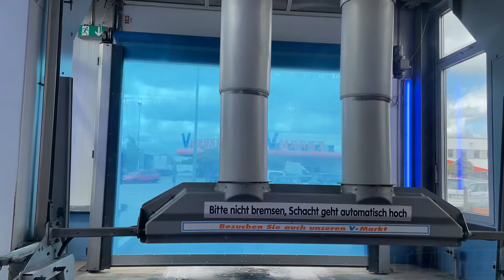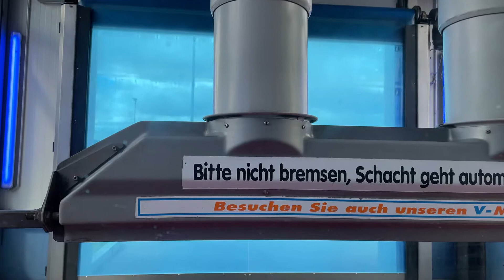Waschanlage (gemeinsam in Freiham unterwegs) 29.05.2021